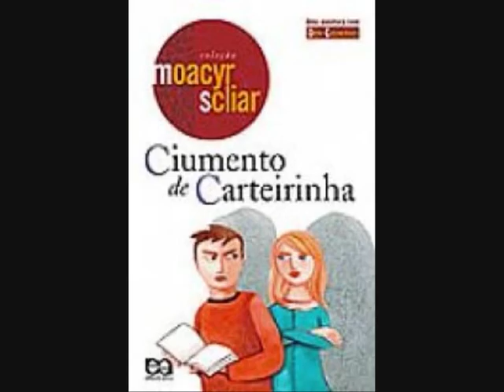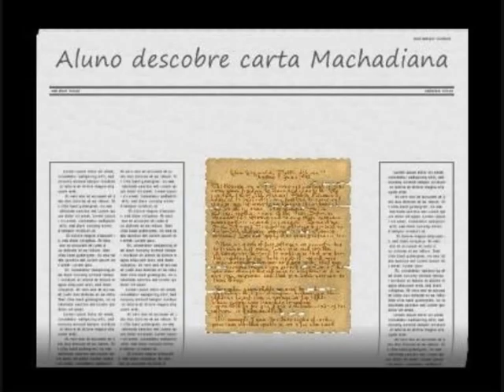Ciumento de Carteirinha Moacyr Scliar